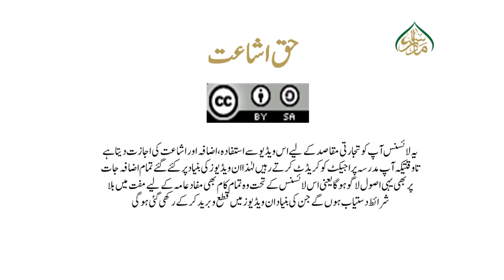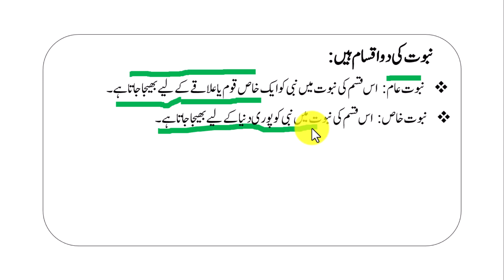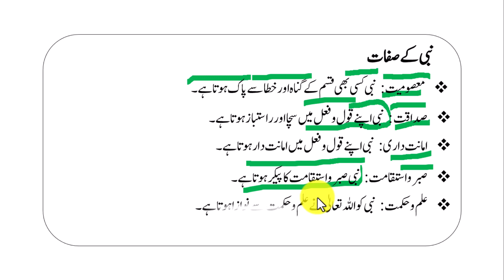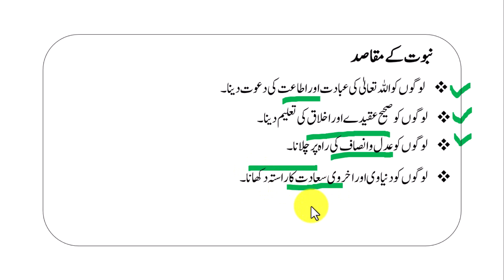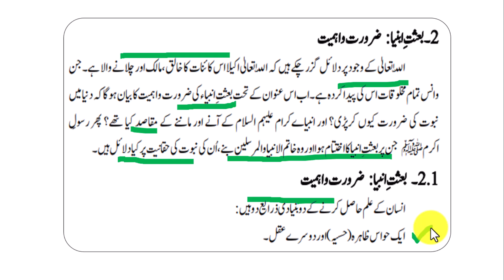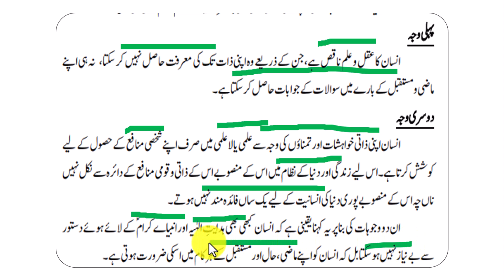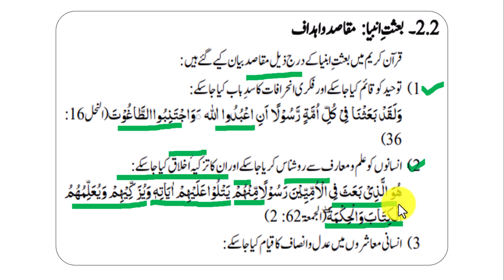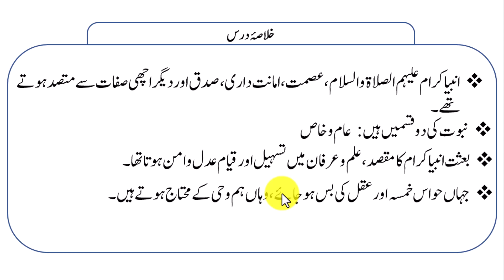فلسفہ اور علم الکلام، سبق:64نبوت کی ضرورت و اہمیتfalsafah aur ilm ul kalam Lesson:64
السلام علیکم ورحمۃ اللہ وبرکاتہ اس سبق کی پریزنٹیشن کے لئے نیچے دیئے گئے لنک پر کلک کریں
مدرسہ ڈاٹ پی کے" کے پلیٹ فارم سےایم اے اسلامیات میں طالبین علوم اسلامیہ کے لیے پیش خدمت ہے "فلسفہ اور علم الکلام" کے دروس ، جس میں عام فہم ، سلیس ، مختصر پر اثر ، با حوالہ اور دیگر خصوصیات کو مد نظر رکھا گیا ہے۔ جو طلبا کرام و مدرسین عظام کے لیے یکساں مفید ثابت ہوں گے ان شاء اللہ ۔